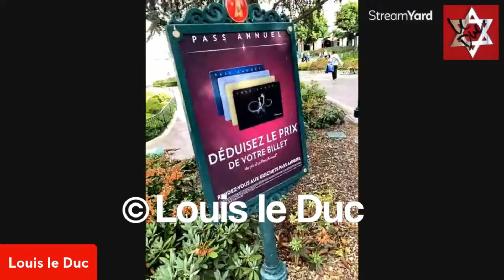Mi tercer Disney favorito